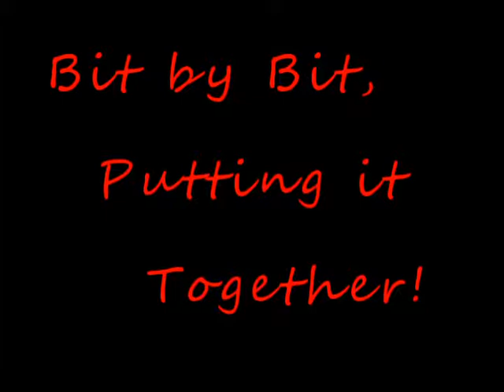Andre Quintela- bit by bit - Summertime Rehearsal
This is a video of my sweet student Lexie.  She was 11 years old here and she did quite a good job for me.  This number is a bit too mature for her, but I tried to bring a childlike quality to her movement so that it would contrast with the older girls in the number.  She symbolizes purity before the loss of innocence.  The number is about jealousy, vanity and coveting what belongs others.